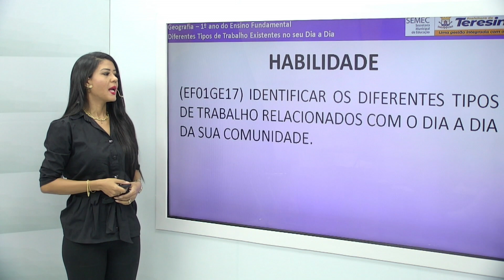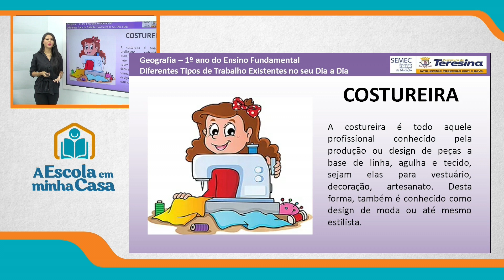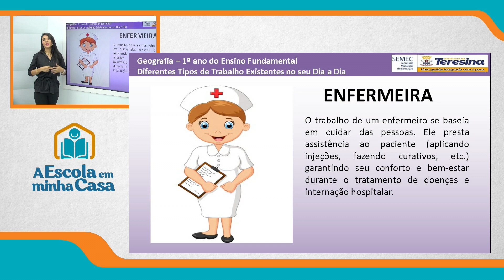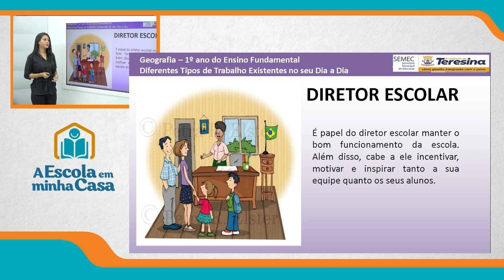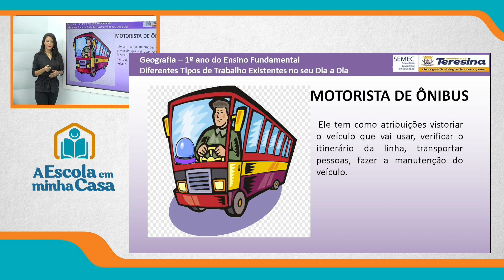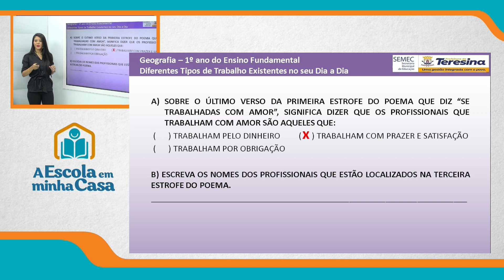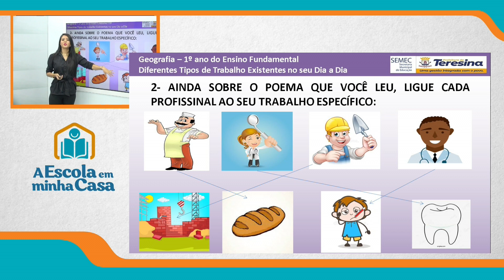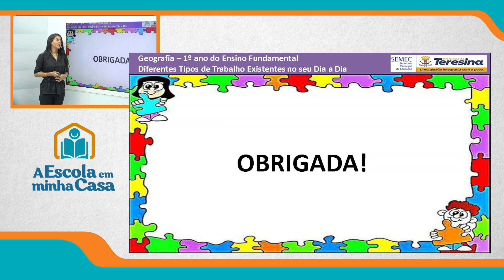1º ANO - AULA 1 - QUINTA-FEIRA - 30 DE SETEMBRO DE 2021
Ensino Fundamental: 1º ano
Disciplina: Geografia
Conteúdo: Diferentes tipos de trabalho existentes no seu dia a dia
Professora: Lana Ferreira